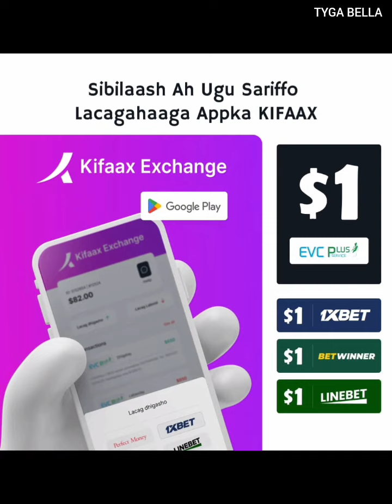Xalay bur iyo biyaa loo Kala baxay waxaana lasoo saaray shaxda ugu fiican EPL 🤔🤣🙆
Xalay bur iyo biyaa loo Kala baxay waxaana lasoo saaray shaxda ugu fiican EPL ka
Mucaarad badana Kuma farax saneen xalay
Waxa dhacay🤔🤣🙆